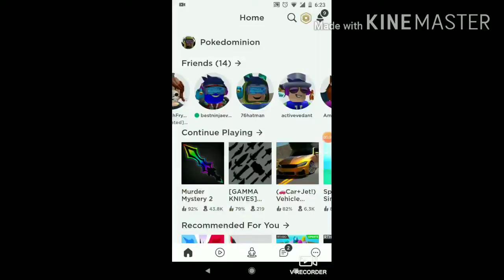Roblox Piggy game play! 🐷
This is my first gaming video on Roblox.
Here I am playing as piggy in chapter 12(plant).